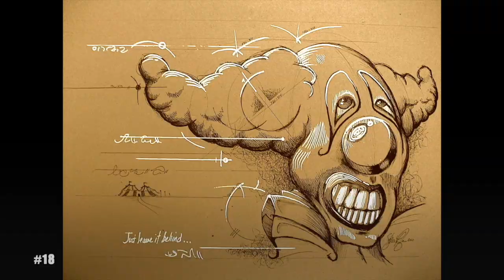Steve Fogle ARTWORK 1-30 CATALOG 2023 VIDEO LOG CLOWN TREE WING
Who is the man behind the marker? Talented Florida Artist "Steve Fogle" . Owner and Creator of Whirled Inc at 207 Ave. A in Historical downtown Fort Pierce Florida. After 3 memorable years of attendance at the quaint Fort Pierce Farmers Market. Artist Steve Fogle   The ornate drawings from the well known and "whirled wide" Bottle Women collection, is top shelf quality each being one of a kind. A toast to all! From Hennessy to famous Tennessee Whiskey!
In addition to the creative colorful whimsical trees, dramatic detailed fish and unique details in the collection of clowns. Chicago born artist continued his exploration of his creative skills and graduated from The Art Institute of Ft. Lauderdale.